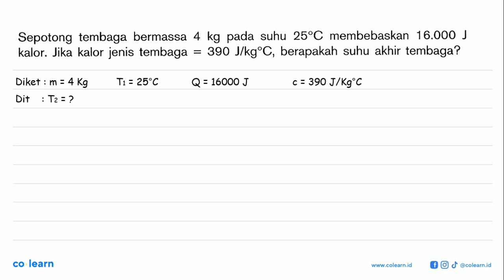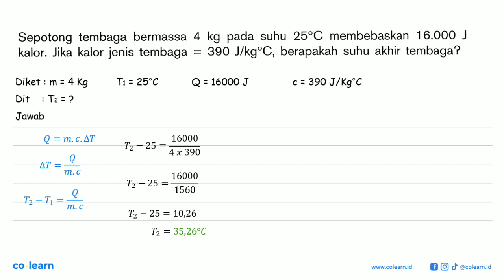Sepotong tembaga bermassa 4 kg pada suhu 25 C.membebaskan 16.000 J kalor. Jika kalor jenis tembag...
Sepotong tembaga bermassa 4 kg pada suhu 25 C.membebaskan 16.000 J kalor. Jika kalor jenis tembaga = 390 J/kg?C, berapakah suhu akhir tembaga?

00:00 : Bedah Soal
01:00 : Konsep, rumus dan pengertian Kalor
01:18 : Langkah penyelesaian soal
00:15 : Jawaban akhir
00:45 : Penutup